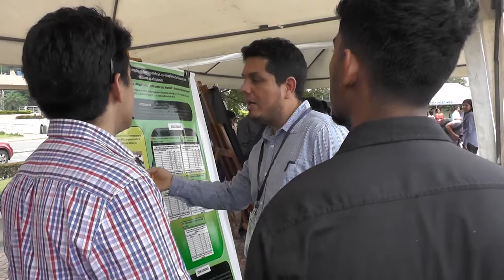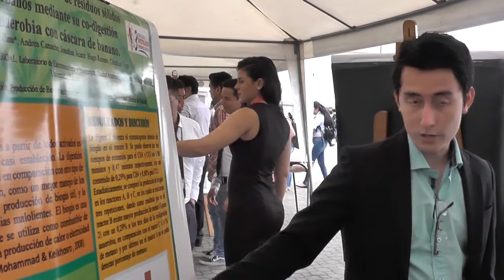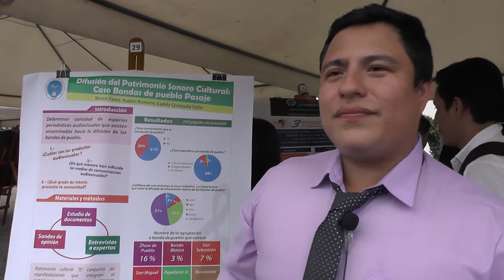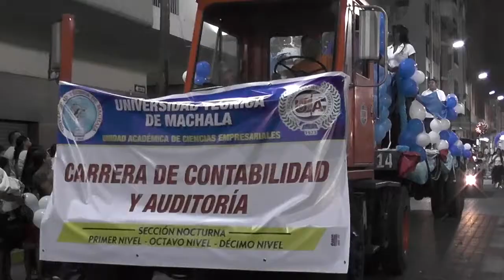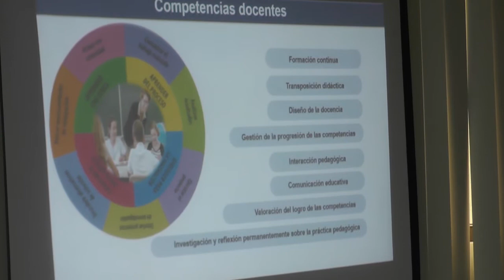Noticiero UTMACH Informa 12 de diciembre de 2017